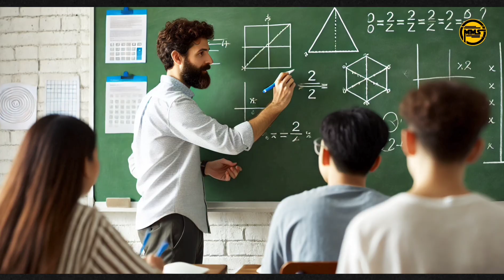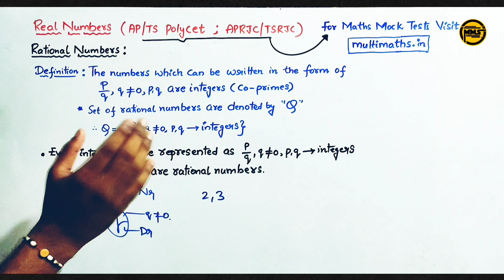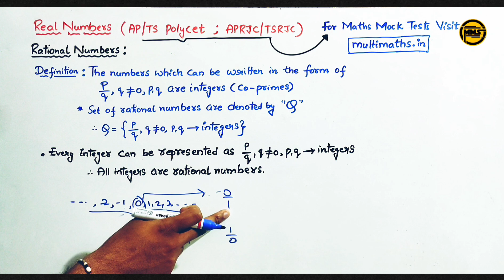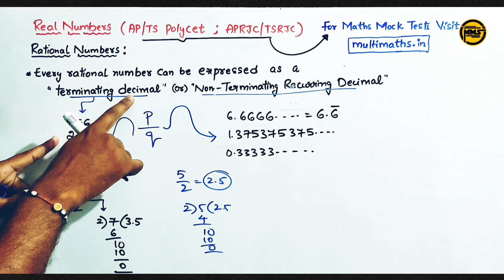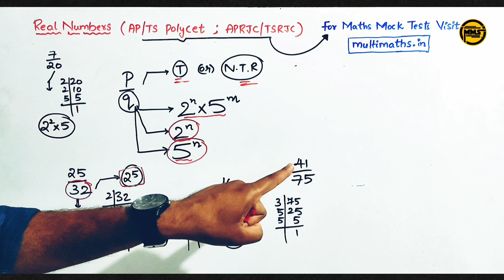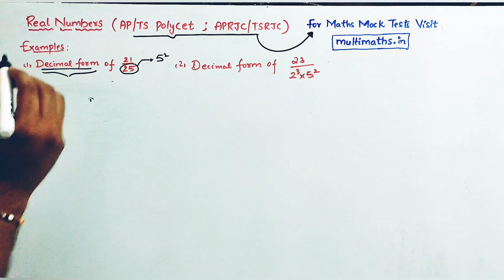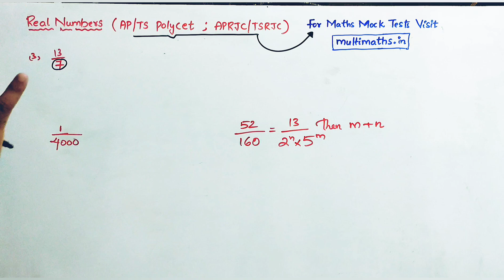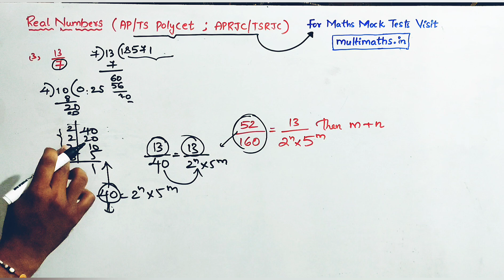real numbers class10|POLYCET, RJC CET, RGUKT CET, MJPCET exam preparation in telugu|polycet#2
for free Maths Mock Tests

📢 REAL NUMBERS | Mathematics for POLYCET, RJC CET, RGUKT CET, MJPCET & More!

📌 Chapter: REAL NUMBERS | Part #2 – RATIONAL NUMBERS

Welcome to our second video in the Real Numbers chapter! In this session, we dive deep into Rational Numbers and explore important concepts such as:

✅ Definitions of Rational Numbers
✅ How to Convert into Decimal Expansions
✅ Understanding Terminating & Non-Terminating Expansions
✅ Smart Shortcuts to Solve Problems Faster

This video is highly useful for students preparing for:
📌 POLYCET
📌 RJC CET
📌 RGUKT CET
📌 MJPCET
📌 RDT CET